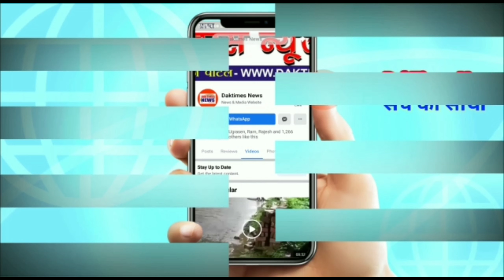जिस तालाब की तारीफ कर खुद कांग्रेसी अध्यक्ष सोनिया गांधी ने सौंदर्यीकरण करवाया था आज क्यों होता जा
जिस तालाब की तारीफ कर खुद  कांग्रेसी अध्यक्ष सोनिया गांधी ने सौंदर्यीकरण करवाया था आज क्यों होता जा रहा है बदहाल।